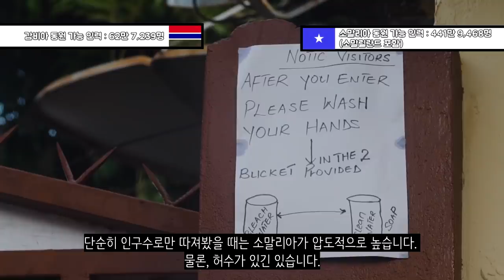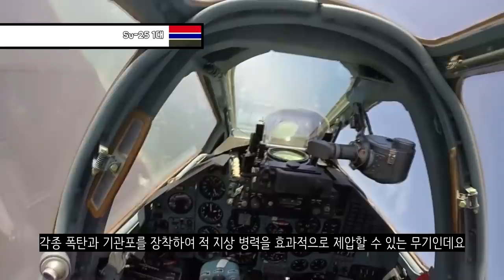감비아군 vs 소말리아군_[센서 스튜디오]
[ BGM ]
영상 내 BGM : Juggernaut